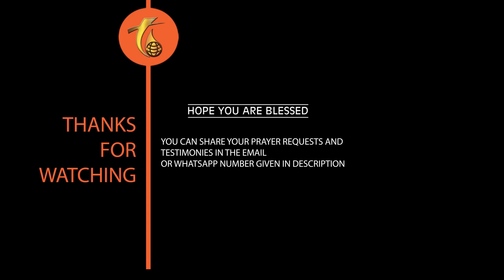The Blessing of Waiting | Rev. R. Paul Moses | 30.07.2023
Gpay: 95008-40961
For Prayer:
FOUNTAIN OF COMPASSION CHURCH
55, Church Avenue, Konakarai,